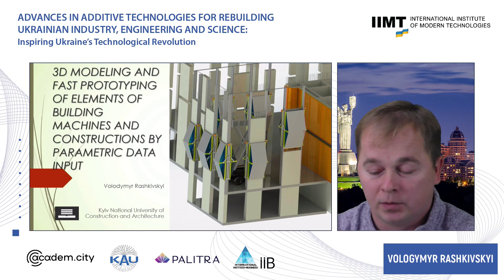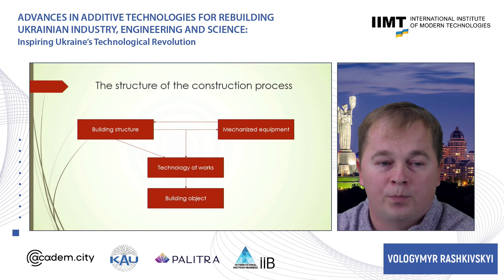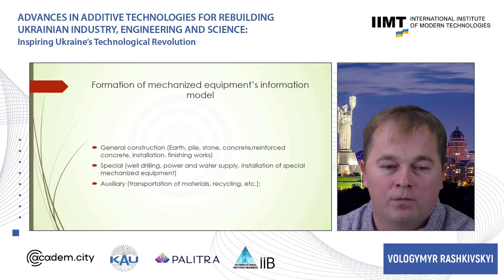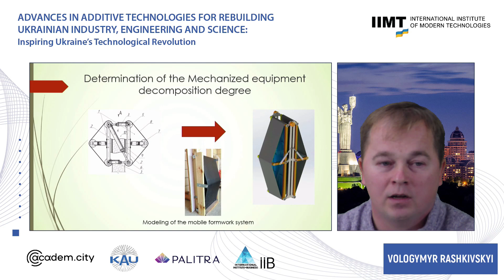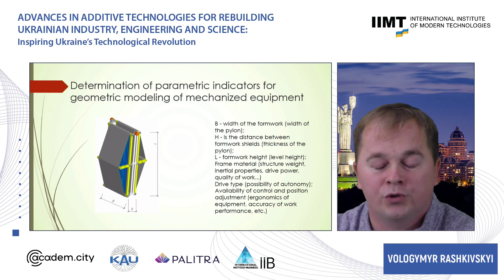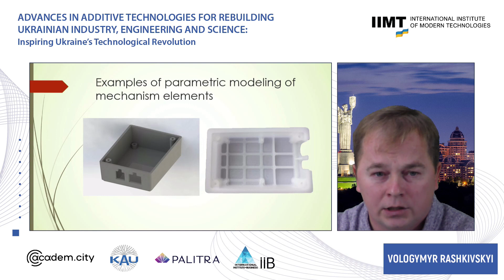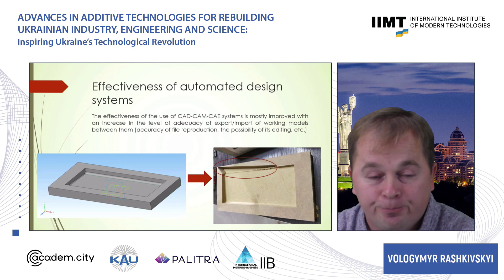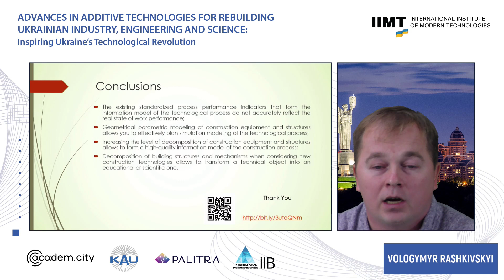Володимир Рашківський (Київського національного університету будівництва і архітектури)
Презентація Володимира Рашківського на Конференції Міжнародного інституту сучасних технологій (МІСТ) та Київського академічного університету (КАУ), грудень 2022 р.

Володимир Рашківський - к.т.н. доцент, завідувач кафедри будівельних машин Київського національного університету будівництва і архітектури.